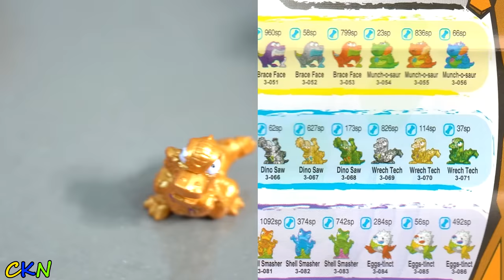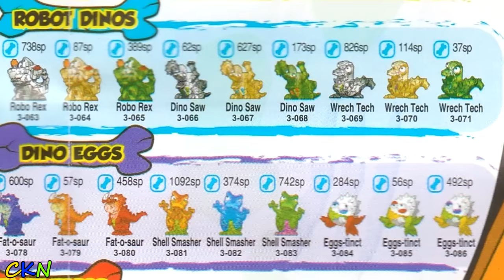Giant Dino Smashers Surprise Egg Opening Fun With CKN